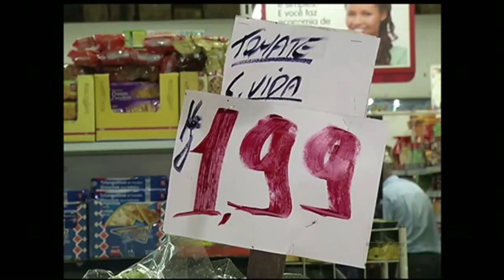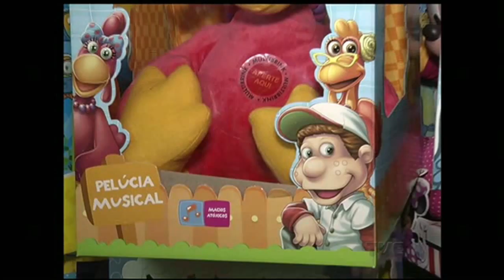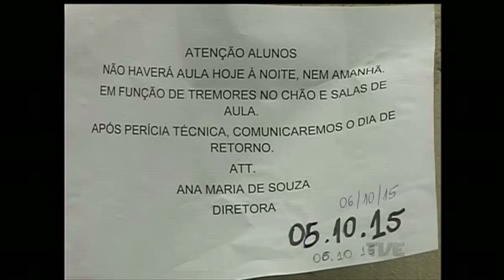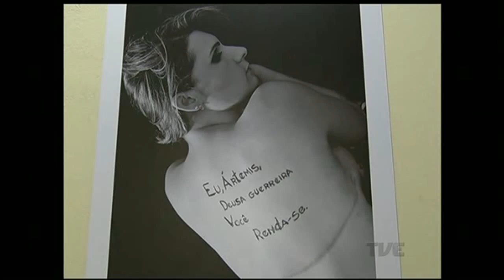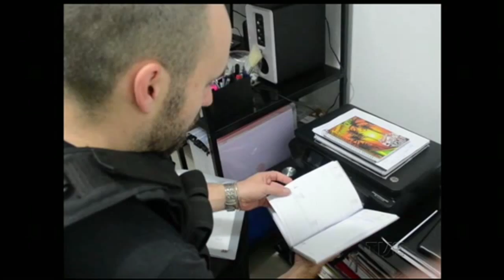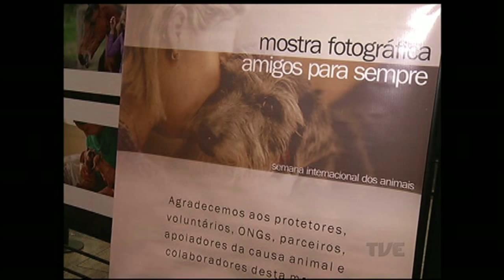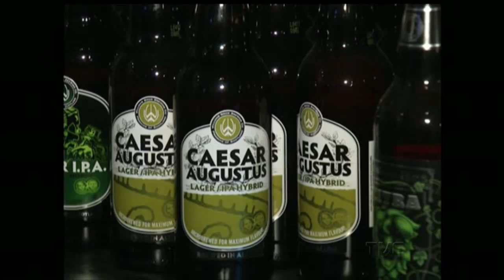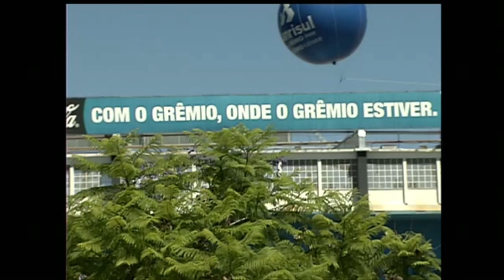Canal Aberto TVE | 7/10/2015